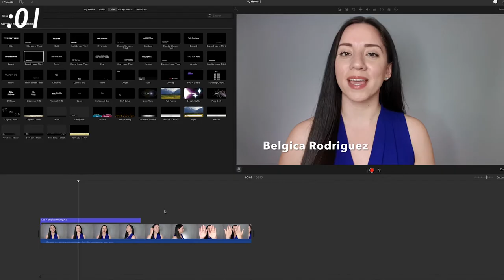Everything You Need to Know About Open Casting Calls & Where to Find Them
Everything You Need to Know About Open Casting Calls 2021

What is an open casting call?
Who should submit to an open call?
How to do a self-tape.
When will you hear back?